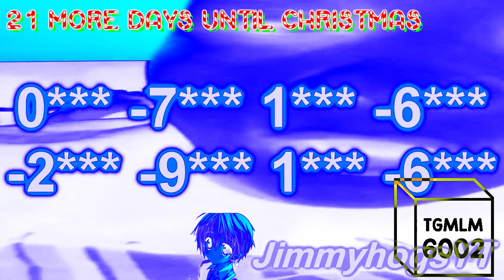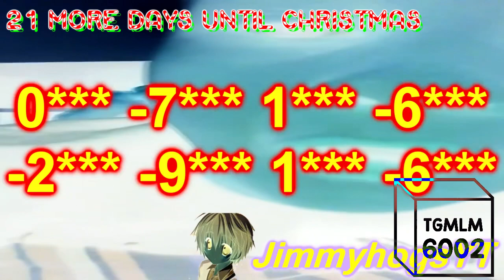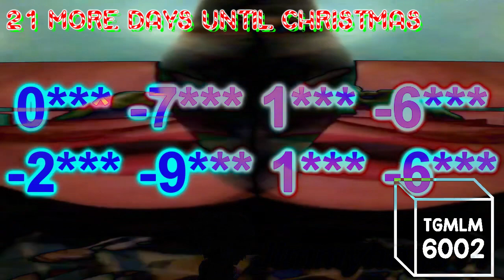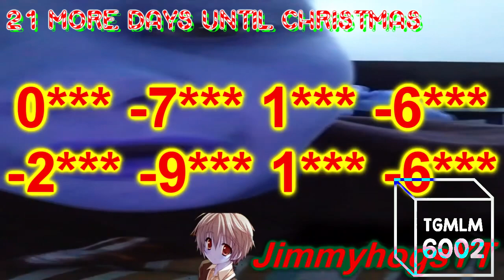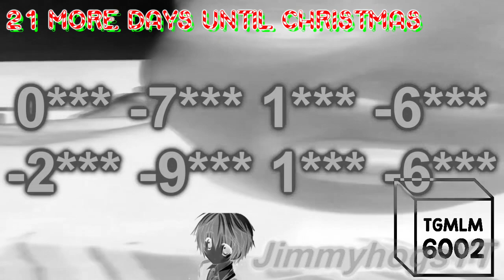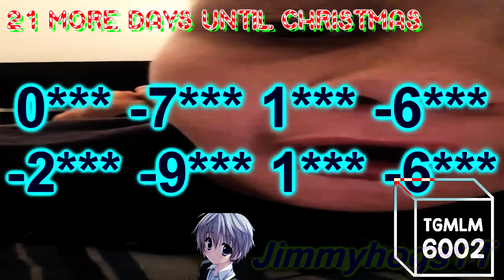Another Sparta Remix Pitch Test Effects (Preview 2 Effects)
Credit to Jimmyhogs for the source. I used X Might Confuse You instead of Vocoded to Intel because I was too lazy to do the latter.